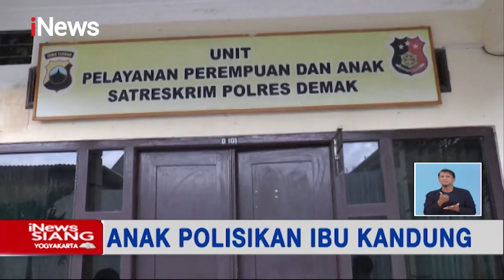Perkara Pakaian, Seorang Anak Tega Polisikan Ibunya - iNews Siang 10/01